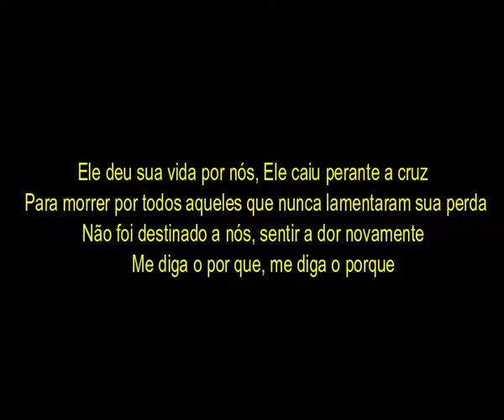Digão Drums - Iron Maiden - For the grater good of God (Cover)